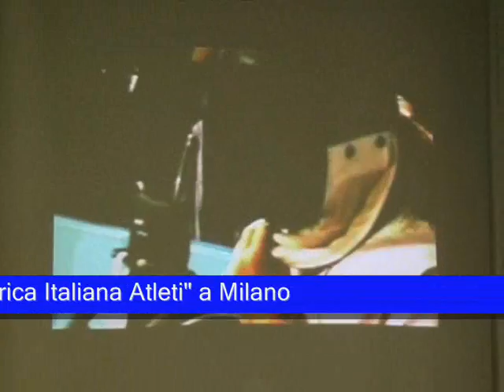Pechino 2008: presentazione "Fabbrica Italiana Atleti" (2/2)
La presentazione della "Fabbrica Italiana Atleti" a Milano. Gli atleti azzurri testimonial di Fiat Group.